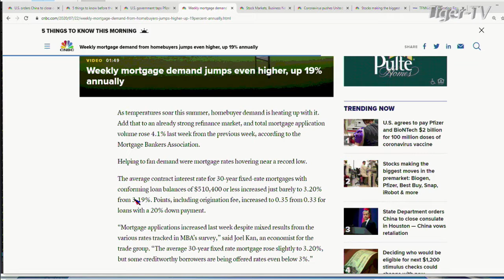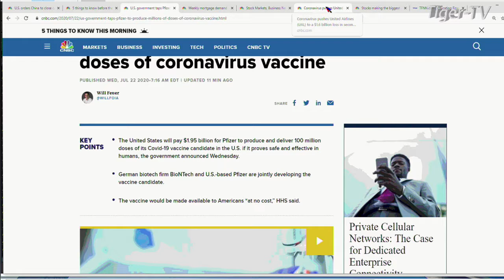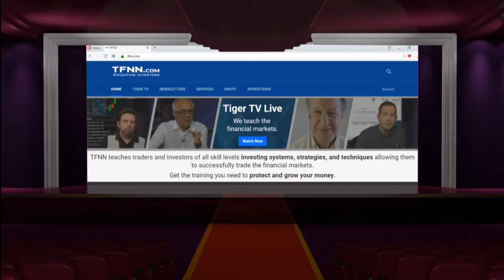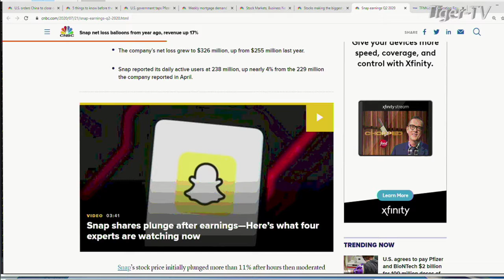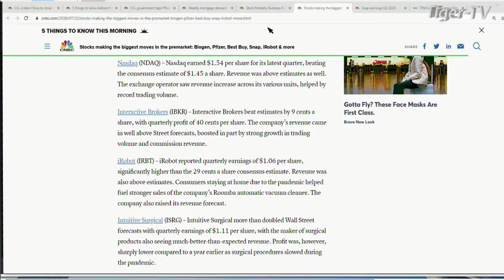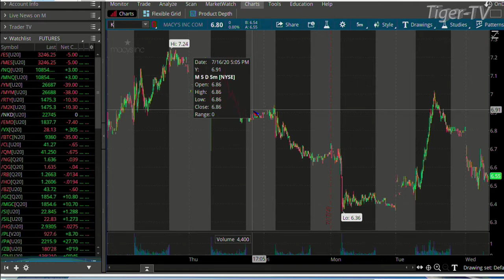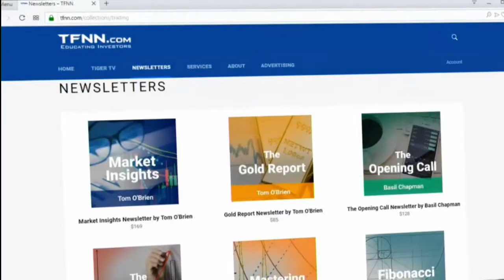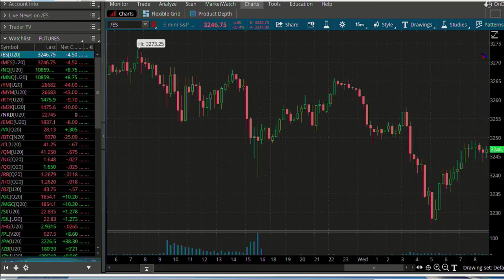July 22nd, Morning Market Kickoff with Tommy O'Brien - 2020